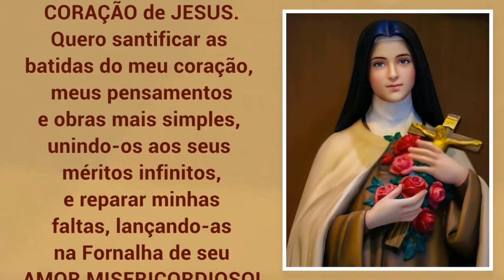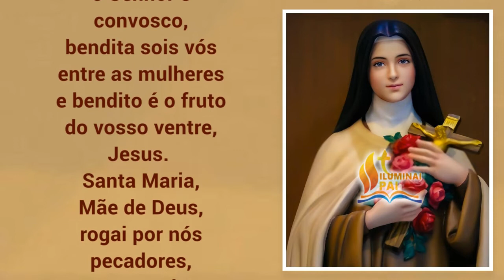26/01/2024 Oração de Santa Teresinha para começar o DIA